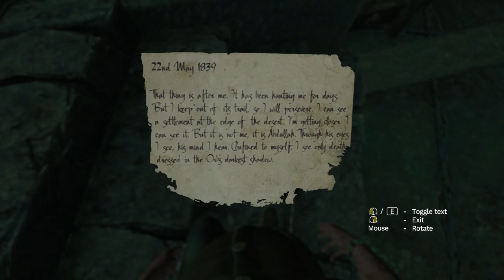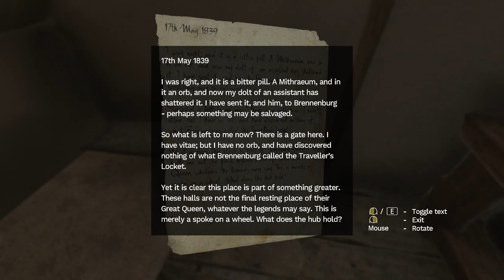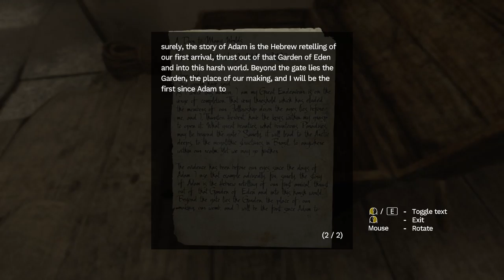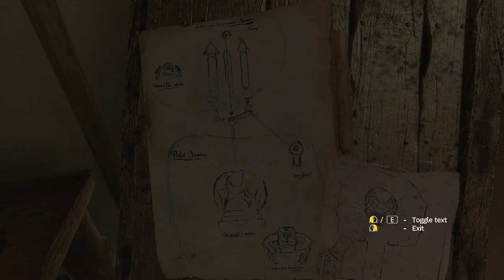Amnesia Rebirth Part 17 Herbert The Pervert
Herbert The Pervert likes to flex on Alexander

Happy Halloween!

The modern times are an excellent opportunity for mad scientists. Even Frederick Frankenstein can get a job. He gets to scream “It’s Alive!” after every successful surgery on transgenders.